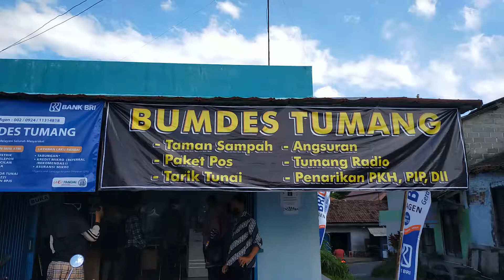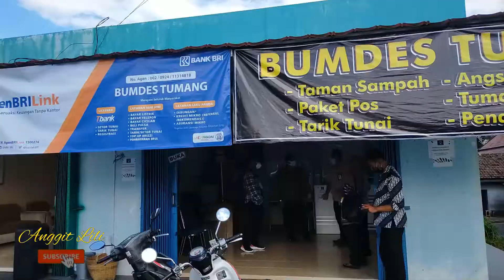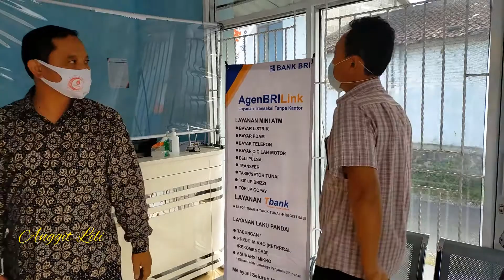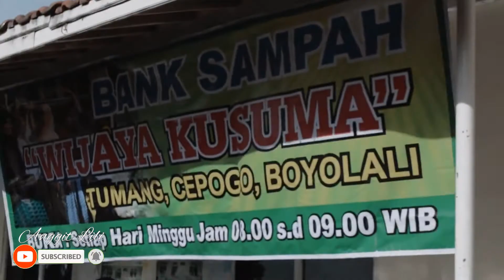Pemuda Inovatif Majukan Desa Cepogo Boyolali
BUMDesa Tumang merupakan contoh sukses sinergi yang luar biasa antara pemerintah desa dan pengelola BUM Desa. Kesempatan ini bersama Bapak Mawardi (Kepala Desa Cepogo), Mas Felani (Direktur BUMDes Tumang) dan Mba Indri (Bendahara BUMDes Tumang).

Bersama Pemerintah Desa Cepogo, BUMDes Tumang mampu memberikan proteksi sebagai tangan panjang pemerintah, dan secara otomatis BUMDes harus mampu meningkatkan ekonomi warga Desa Cepogo, Kecamatan Cepogo Kabupaten Boyolali secara umum, karena potensi desa masih banyak baik dari wisata, pertanian dsb seperti packaging untuk dimasukkan ke supermarket. Dengan setapak demi setapak, selangkah demi selangkah yang penting ada realita pengembangan dan keberhasilan BUMDes.